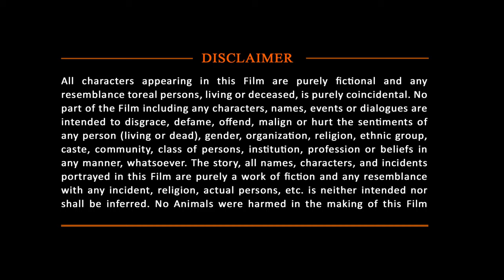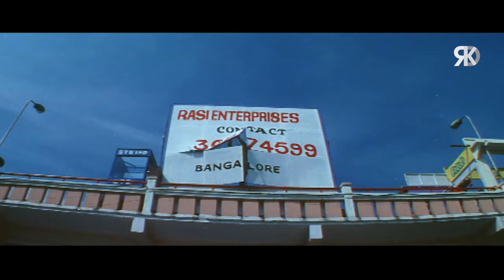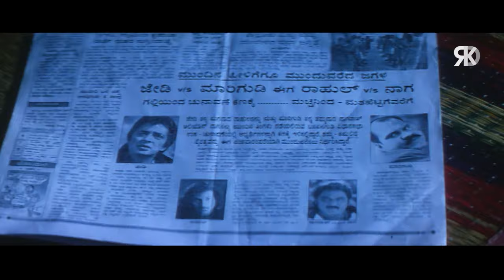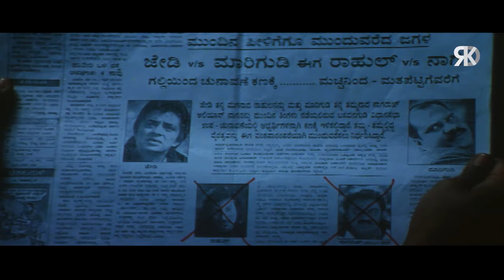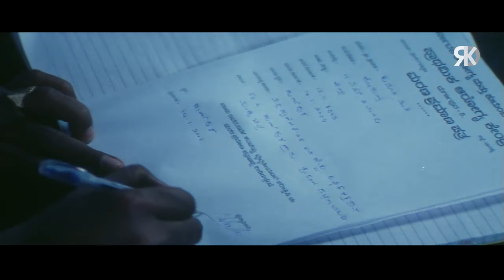Malashri की सुपरहिट हिंदी डब्बड साउथ फिल्म "Main Hoon Durga"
Here's presenting Malashri 's Hindi dubbed movie Main Hoon Durga (Durgi). It is one of the best South Indian Hindi Dubbed movies of 2023.

Movie (Hindi Dubbed):- Main Hoon Durga
Original Name - Durgi In Kannada
StarCast:- Malashree, Ashish Vidyarthi, Raghuvaran
Producer:- Ramu
Director:- P. Ravi Shankar